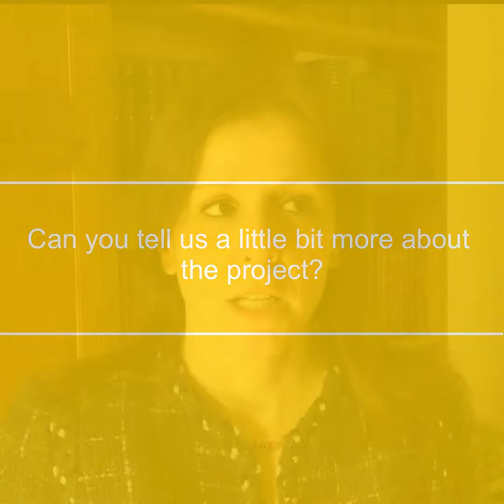Introducing "reCreating Europe" by Caterina Sganga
"reCreating Europe" H2020 Project - Rethinking Digital Copyright for a Culturally Diverse, Creative, Accessible Europe by Caterina Sganga (Sant'Anna School of Advanced Studies)